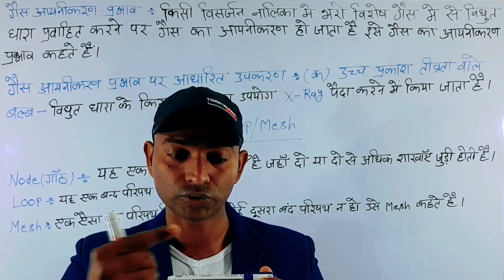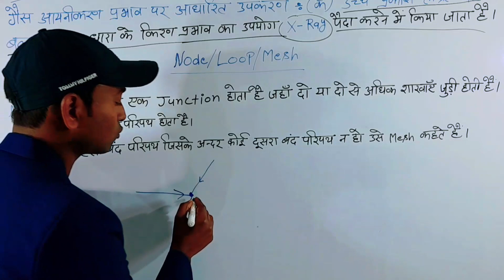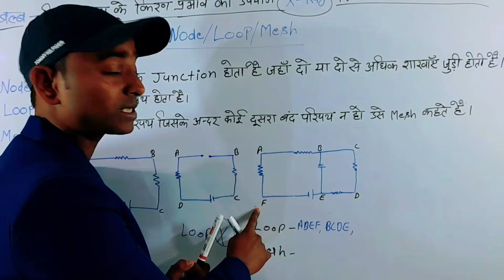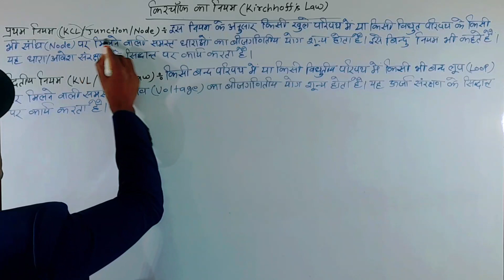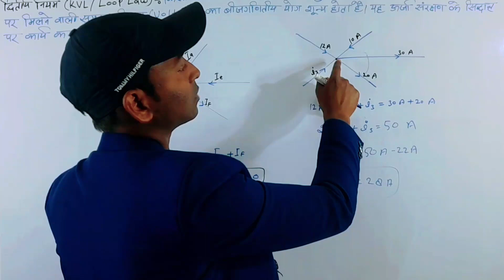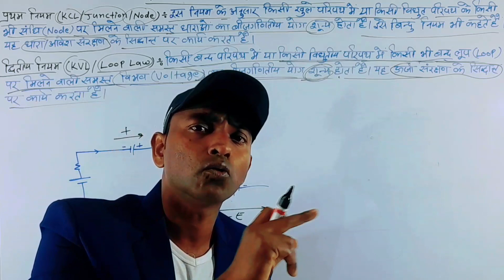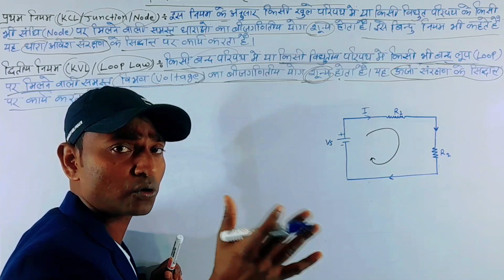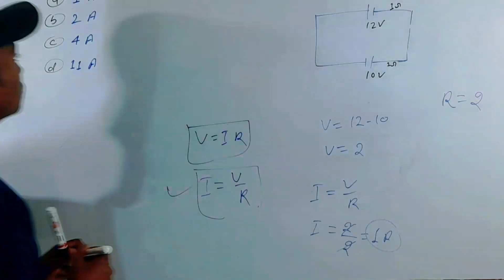Basic of Electricity||Part-12||विधुत मूल||बेसिक आफ इलेक्ट्रीसिटी